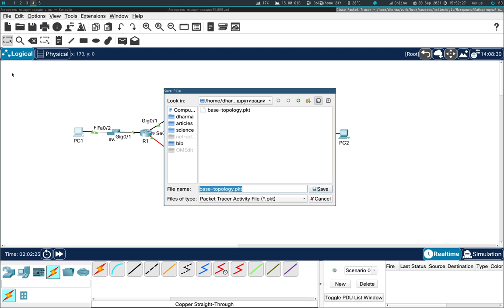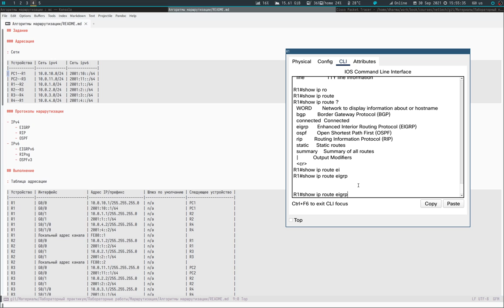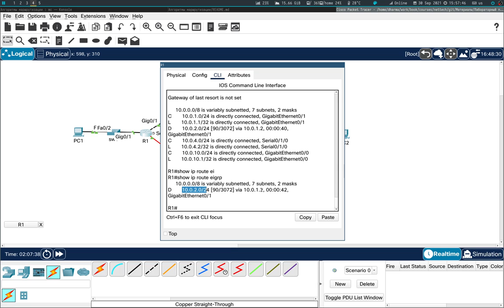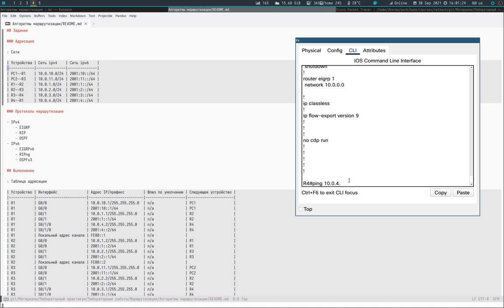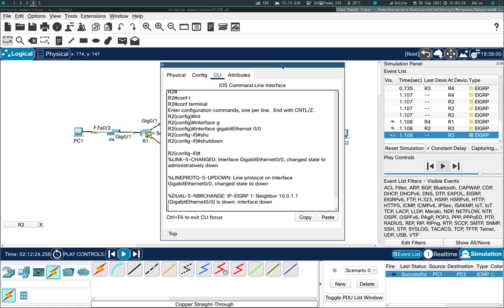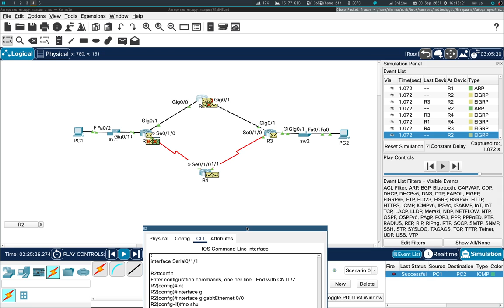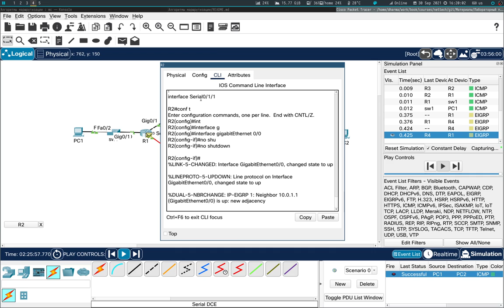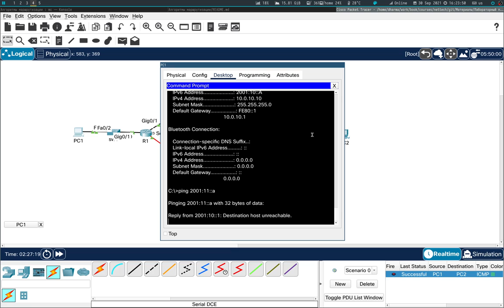Маршрутизация. Протоколы маршрутизации. EIGRP